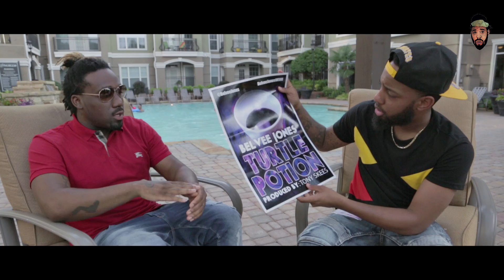PATisDOPE "One On One" with Belee Jones (MTAB Tour - Atlanta)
PATisDOPE One On One with Belee Jones (More Than A Blogger Tour, Atlanta)

Directed & Edit by: @JoeMoore724